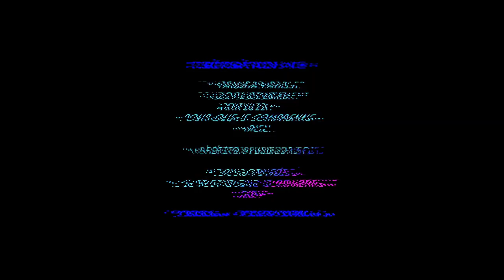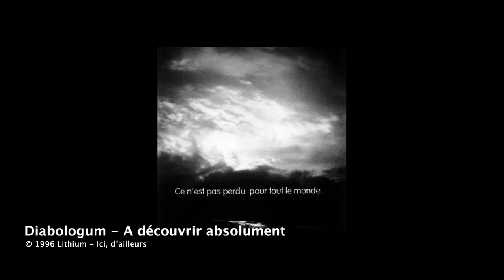🎙 Interview de MAGENTA (ex-FAUVE ≠) : "On essaie de faire de la musique qui danse et qui pense"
Ils avaient fait leurs adieux en 2016 avec un album live et une tournée des Zéniths, le groupe FAUVE ≠ est de retour cette année sous une autre entité : celle de MAGENTA, un groupe d'electro-house à la Française.

Retour en une heure sur leur carrière, à l'occasion de la sortie de leur 1er album, MONOGRAMME.

Chapitres :
0:00 Intro
2:20 Comment ça va ?
04:32 À quoi vont ressembler les lives ?
06:30 Pourquoi ne pas assumer FAUVE ?
08:20 Vous êtes combien dans le groupe ? / C'est quoi la formation ?
10:30 Comment définir MAGENTA ?
12:00 Quand avez-vous eu l'idée de faire ce groupe ?
16:30 Devait-il y avoir de la voix dans MAGENTA à la base ?
18:00 Reprise de Stardust
20:30 Pourquoi cette obsession du français ?
21:50 Quels sont les grands thèmes abordés dans l'album ?
25:50 Le feat avec Vendredi sur mer ? / D'autres collabs que vous vouliez faire ?
28:15 Remixes
30:05 Pourquoi rester anonymes ?
33:33 Comment voir l'avenir de MAGENTA ?
35:02 AUTRANS
39:15 Pourquoi ce nom d'album "MONOGRAMME" ?
42:15 Questions/réponses avec les auditeurs
42:42 Distractions ?
45:10 Prochain morceau à être clipé ?
47:30 Qui est Lola le Lann ?
50:25 Pourquoi astériques dans l'album ?
52:12 Recos Institut & Diabologum